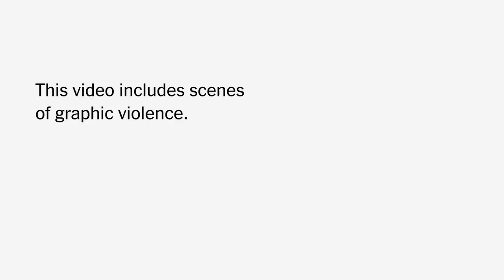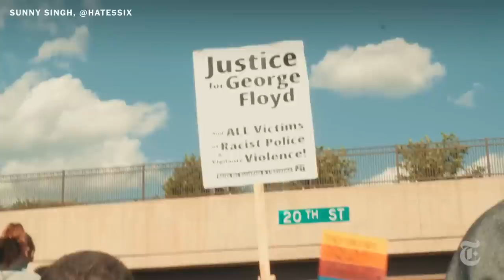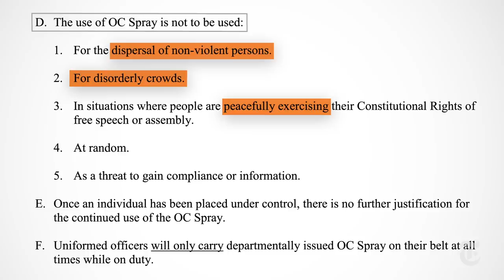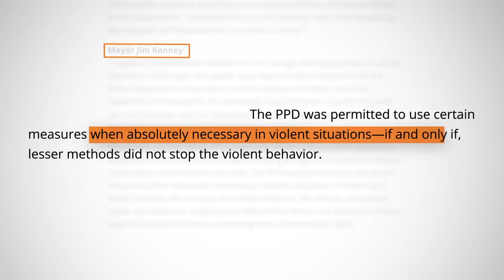Philadelphia Police Violated Their Own Guidelines, Here's How | Visual Investigations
Get an email as soon as our next Visual Investigation is published

On June 1, SWAT teams turned a protest march in Philadelphia into chaos. We went to the site, interviewed witnesses and analyzed dozens of videos to reconstruct what happened.